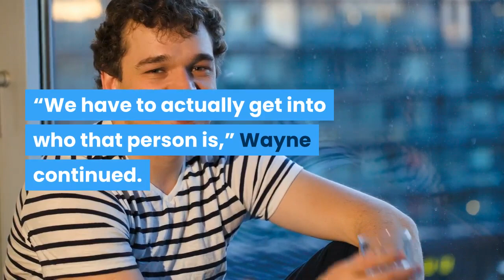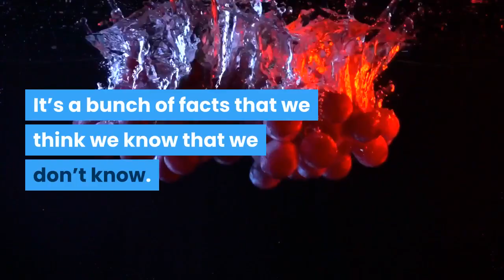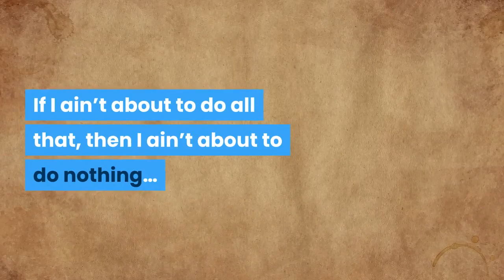Lil Wayne on George Floyd: Stop Blaming Every Cop and Making It About Race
Rap megastar Lil Wayne urged people not to jump to conclusions regarding the police involved death of George Floyd. The Grammy-winner condemned those smearing every police officer and called out those making Floyd’s death about race.

“I think when we see these situations, I think we also have to understand that we have to get very specific,” Lil Wayne said in an Instagram Live conversation with rapper Fat Joe. “We have to get so specific and what I mean by that, we have to stop viewing it from such a broad view, meaning we have to stop placing the blame on the whole force and the whole everybody of a certain race or everybody with a badge.”

“We have to actually get into who that person is,” Wayne continued. “And if we want to place the blame on anybody, it should be ourselves for not doing more than what we think we’re doing.”
In distressing footage that went viral across social media earlier this week, Floyd was heard saying he could not breathe as former police officer Derek Chauvin pressed his knee against Floyd’s neck. Floyd later died as a result, and Chauvin has since been arrested and charged with manslaughter and third degree murder.

Reacting to the racially charged debate surrounding Floyd’s death, Lil Wayne said people must be “very specific” when reacting to such events and not to immediately assume blame to an entire race or law enforcement.

The rapper, whose real name is Dwayne Michael Carter, Jr., added that people needed to fully understand the issues and obtain all the relevant facts before taking to the streets in such a manner.

“What we need to do, we need to learn about it more,” he said. “If we want to scream about something, know what we’re screaming about. You wanna protest about something, know what we protesting about. It’s a bunch of facts that we think we know that we don’t know. If we want to get into it, know what we talkin’ about before we talk about it.”

Lil Wayne, 37, is regarded by many people as one of the greatest most influential hip-hop artists of his generation. And he’s been criticized by the far-left for his intense skepticism of social justice movements such as Black Lives Matter and former NFL quarterback Colin Kaepernick’s decision to “take a knee” in protest of perceived racial injustice.

“The reason people always ask me why you don’t say this, why you don’t do that, what else am I gonna do after that?” Lil Wayne told Fat Joe. “Some people put a tweet out and they think they did something. Some people wear a shirt, they think they did something.”

“I mean, what you gon’ do after that?” he posited. “Did you actually help the person? Did you actually help the family? Did you actually go out and do something? If I ain’t about to do all that, then I ain’t about to do nothing… I pray for them.”